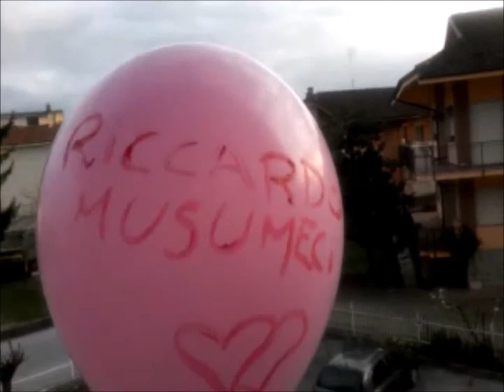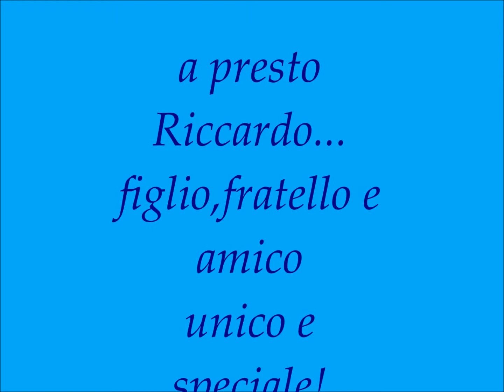Un regalo speciale per Ricky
Spero sia arrivato fino all'aldilà dei sogni, nel tuo cielo, fratello mio adorato. Lo pubblico oggi, il giorno del tuo compleanno.